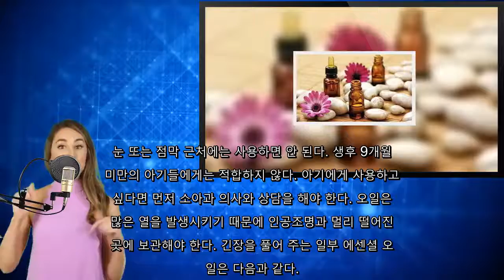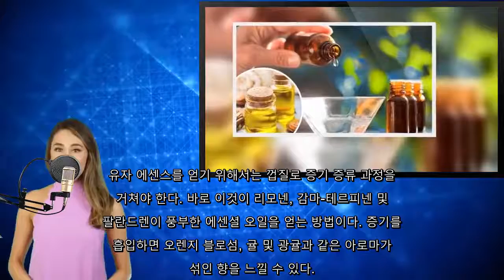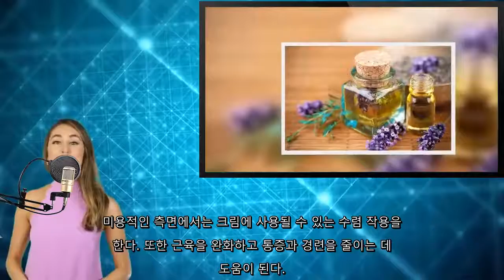아로마테라피: 긴장을 풀어 주는 에센셜 오일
✔️ 시청 해 주셔서 감사합니다. 채널을 구독하여 더 많은 채널을

에센셜 오일을 마사지를 할 때 사용하거나 목욕물에 떨어
뜨리거나 오일의 증기를 흡입하면 신체적 및 정신적으로
도움을 받을 수 있다.. 아로마테라피에서는 긴장을 풀어 주는 목적으로 식물, 나
무껍질, 허브 및 꽃의 에센셜 오일을 사용한다. 이러한
 에센셜 오일은 신체 및 정신 건강 개선을 위해 증기를
 흡입하거나 오일 자체를 섭취하거나 목욕물에 떨어뜨려서
 사용한다..  더 나은 효과를 얻고 싶다면 마사지 및 다른 치료법과
 아로마테라피를 함께 사용할 수 있다.. 이 치료법에서 눈에 띄는 감각 중 하나는 변연계에 연결
된 후각이다. 미각은 후각에서 비롯되기 때문에 코는 입
으로 들어가는 물질을 구별하는 데 도움이 되는 후각 신
경으로 구성되어 있다.. 우리가 향을 맡으면 방향족 분자가 코에 들어가서 후각
신경을 자극한다. 이들은 차례로 변연계에 신경 자극을
보내고 향기의 유형에 따라 정서적인 반응을 일으킨다. . 에센셜 오일의 이점스트레스, 불안 또는 우울증과 같은
신경계 문제를 치료하는 데 완벽하다. 아로마테라피는 호
흡계 기능을 향상시킨다. 근육통을 완화하고 염증을 줄인
다. 아로마테라피는 피부 감염을 퇴치한다. 불면증을 줄
인다. 아로마테라피는 혈액 순환을 가속화한다.. 에센셜 오일 사용법흡입: 에센셜 오일의 특성을 활용하는
 데 사용되는 대표적인 방법이며 직간접적으로 흡입할 수
 있다. 이는 몇 방울의 오일을 손수건에 떨어뜨리고 조
심스럽게 들이마시는 방법으로 구성되어 있다. 뜨거운 물
에 오일을 떨어뜨리고 증기를 들이마시는 방법도 있다.. 마사지: 오일을 피부에 직접적으로 마사지할 수 있다.
아로마 목욕: 에센셜 오일을 함유한 따뜻한 목욕물로 구
성되어 있다.. 찬찜질 및 온찜질: 피부 문제와 근육통을 치료하는 데
사용된다.. 예방 조치라벤더를 제외한 에센셜 오일은 섭취하거나 피부
에 직접적으로 도포하면 안 된다. 마사지를 하고 나서
최대 4시간 동안 자외선 노출을 피해야 한다. . 눈 또는 점막 근처에는 사용하면 안 된다. 생후 9개월
 미만의 아기들에게는 적합하지 않다. 아기에게 사용하고
 싶다면 먼저 소아과 의사와 상담을 해야 한다. 오일은
 많은 열을 발생시키기 때문에 인공조명과 멀리 떨어진
곳에 보관해야 한다. 긴장을 풀어 주는 일부 에센셜 오
일은 다음과 같다.. 라벤더 에센셜 오일라벤더는 특히 혈압과 피부 온도를 낮
추는 데 있어서 신경계를 진정시키는 가장 좋은 에센셜
오일 중 하나이다. 라벤더 오일을 떨어뜨린 목욕물에 몸
을 담그면 이러한 오일이 두뇌로 가서 긴장을 풀 수 있
다.. 또한 불면증을 퇴치하고 불안과 우울증을 줄인다. 이러한
 식물의 에센스는 뇌 경로를 자극하여 정서적 반응을 다
른 상황으로 변형시킨다. . 그렇지만 에스트로겐과 비슷한 효능을 갖고 있기 때문에
특히 알레르기 환자들의 경우에는 사용을 조절하는 것이
중요하다.. 유자 레몬 에센셜 오일유자 레몬은 동아시아가 원산지인
노란색 감귤류 과일이다. 이완, 항불안 및 수면 효과로
 인해 중추 신경계를 진정시키는 것이 유자 레몬의 주된
 특성 중 하나이다.. 유자 에센스를 얻기 위해서는 껍질로 증기 증류 과정을
거쳐야 한다. 바로 이것이 리모넨, 감마-테르피넨 및
팔란드렌이 풍부한 에센셜 오일을 얻는 방법이다. 증기를
 흡입하면 오렌지 블로섬, 귤 및 광귤과 같은 아로마가
 섞인 향을 느낄 수 있다. . 바닐라 에센셜 오일이러한 물질은 바닐라 식물에서 직접적
으로 추출된다. 대개 아메리카의 다양한 지역에서 자라지
만, 특히 열대 지방에서 쉽게 찾아볼 수 있다. 종종
향료로 사용되며 항산화, 진정, 완화, 소화 및 최음
작용을 한다. . 아로마테라피로 사용하면 신체에 활력을 선사하고, 정서적
 손실을 회복할 수 있다. 또한 특히 신경계에 선사하는
 긴장 완화 효과가 있어 우울증과 불안을 잠재울 수 있
다. 또 다른 한편으로 상처와 궤양을 치료하는 데 효과
적인 진통제의 역할을 한다.. 재스민재스민은 중국에서 자라는 양식물이다. 오일은 흰색
 또는 밝은 갈색의 꽃이 나는 관목에서 추출한다. 이
식물은 대개 열대 지방과 따뜻한 환경에서 자란다. 재스
민의 경우에는 20가지 유형이 알려져 있다.. 재스민은 신체 및 정신적 문제를 치료하는 데 도움이 된
다. 그중에서도 치료, 촉진, 진통, 항염증, 소독 및
 살균 효능이 눈에 띈다.. 또한 재스민 에센스는 기분을 개선하는 데 사용된다. 증
기를 들이마시면 기분이 차분하고 편안해지기 때문에 긴장
을 풀고 스트레스를 줄일 수 있다. . 미용적인 측면에서는 크림에 사용될 수 있는 수렴 작용을
 한다. 또한 근육을 완화하고 통증과 경련을 줄이는 데
 도움이 된다.. 민트민트 오일은 워터민트와 페퍼민트의 혼합물인 민트 식
물의 잎에서 비롯된다. 강력한 효능으로 인해 스트레스를
 조절하고 신경 장애를 줄이며 정신적 피로를 줄인다. . 또한 높은 멘톨 함량으로 인해 복부 경련에 가장 좋은
치료제이며 거담 효능으로 인해 호흡기에 막힌 가래를 배
출하는 데 도움이 된다. . 또 다른 한편으로는 근육통을 줄인다. 미적인 제품에 관
해서는 피부와 모발을 개선하는 데 도움이 되는 소독 및
 항균 작용을 한다. 어떤 오일이 가장 마음에 드는가?.